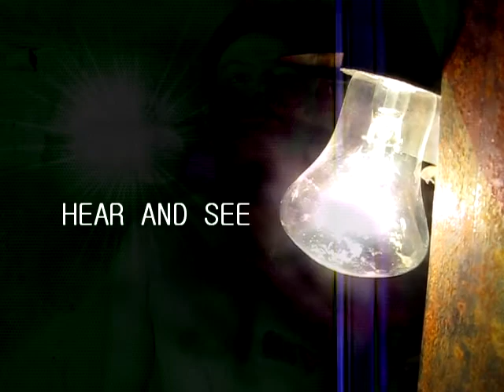The Last Summer In The City - Trailer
Trailer for the new music album of Vladimir Modenov ''The Last Summer In The City'' (''Return to Zero'' author).